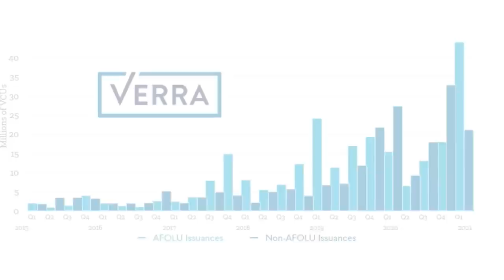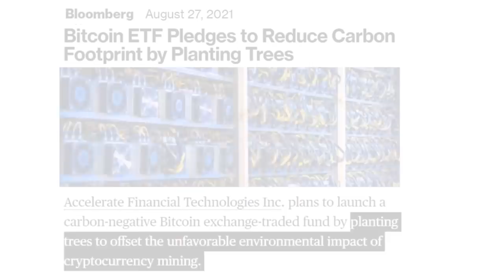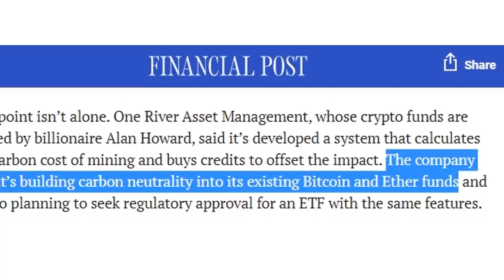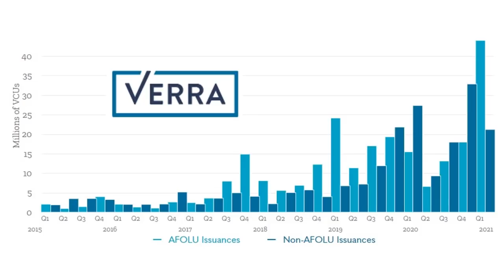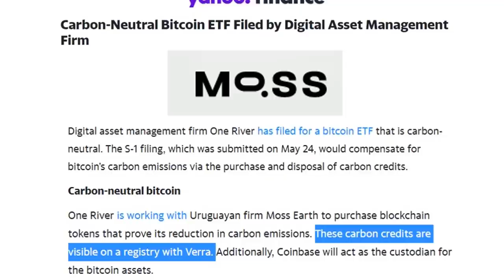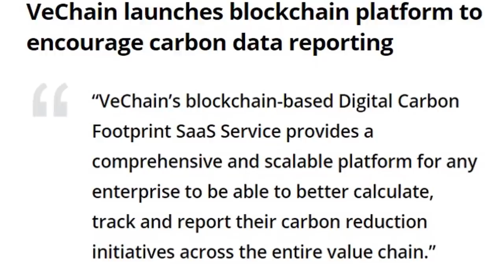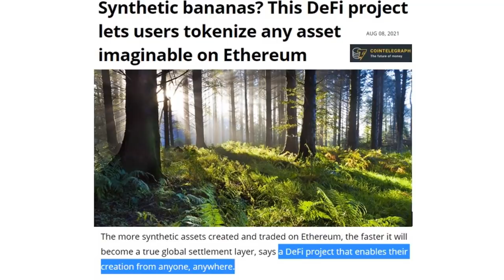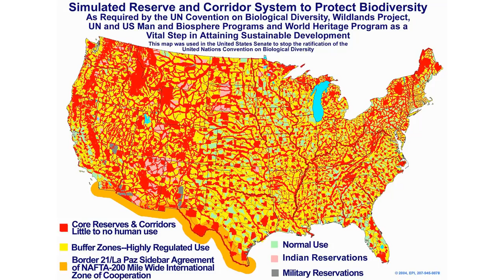Another Facet of the New Monetary System Unmasked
Knowing a new monetary system is being set up with cryptocurrency and blockchain as a center pivot point, what other facets of the economy will add value and create wealth? Carbon and use of forest lands across the planet to create a new wealth class from nothing , facilitated by VeChain mixed through NFT and corporate governance platforms. Makes sense why people will be moved into cities from the countryside, as the trees are the new measure of wealth in a carbon world.

Freedomslips.com

Synthetic bananas? This DeFi project lets users tokenize any asset imaginable on Ethereum